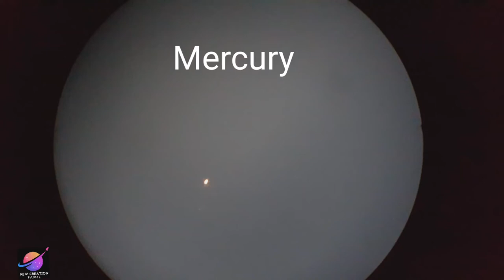Mercury Through Reflector Homemade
very  clear Mercury
through homemade telescope
# Mercury
# telescope
# eyepiece